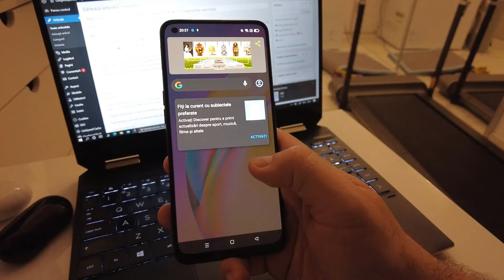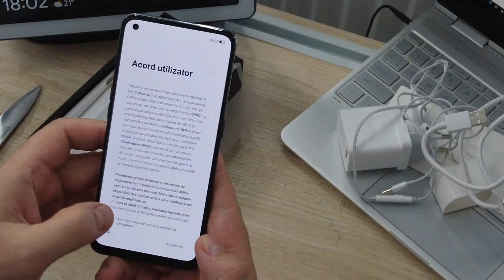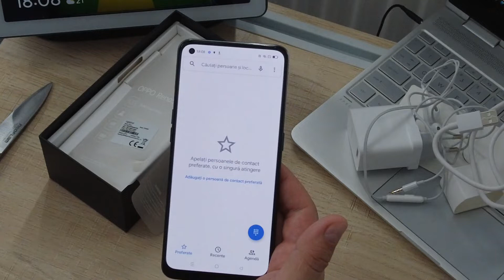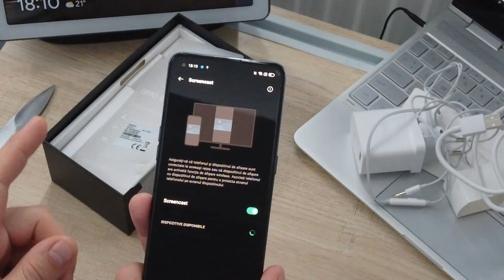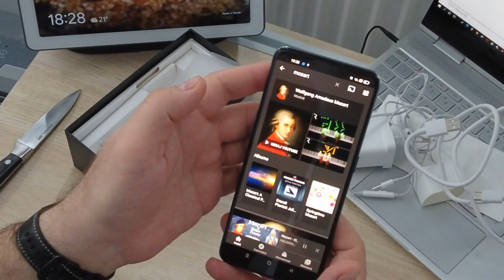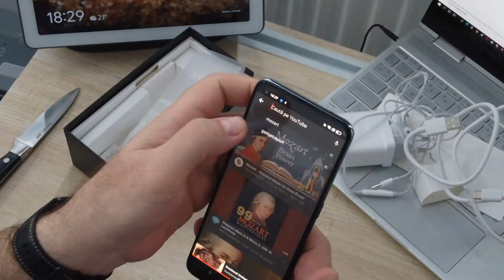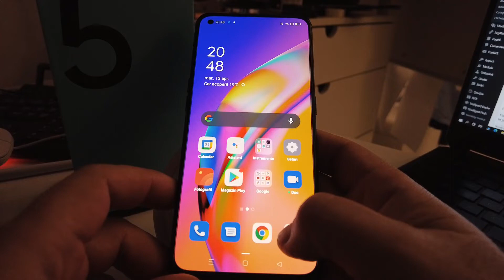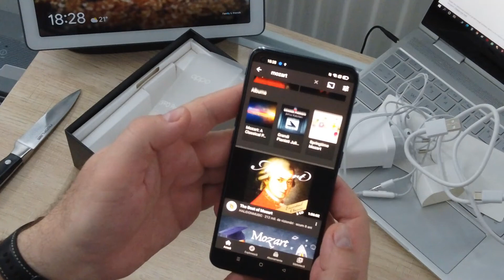Merită să cumperi Oppo Reno5 Lite, la 1700 lei? 10 elemente esențiale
Tu ce îți dorești de la un telefon? Să ai semnal bun peste tot, să aibă un ecran luminos, pe care să vezi filme și seriale în condiții bune, să poți face fotografii și filme la un nivel optim, să aibă o baterie care să țină cât mai mult. Mai sunt și alte criterii? Cu siguranță. La unele dintre ele, Oppo Reno5 Lite, succesorul lui Oppo Reno4 Lite, reprezintă o soluție optimă. La altele nu. Și sunt câteva destul de importante.

Am testat Oppo Reno5 Lite timp de o săptămână. Cu bune, cu rele, acest telefon este, fără îndoială, o soluție pentru cei aflați în căutarea unui telefon optim, la un preț decent. Costă numai 1700 lei (il gasesti pe acest

GadgetReport.ro va ofera, zilnic, cele mai interesante informatii din lumea tehnologiei. Va invitam sa urmariti stirile, tutorialele video si review-urile noastre pe GadgetReport.ro, pe Facebook & Youtube